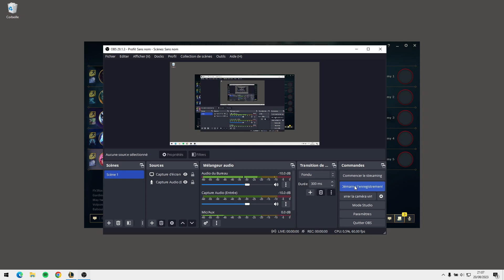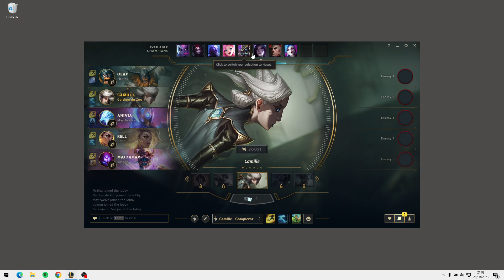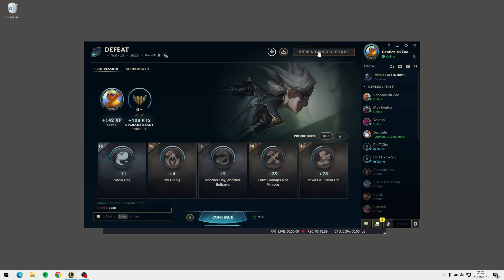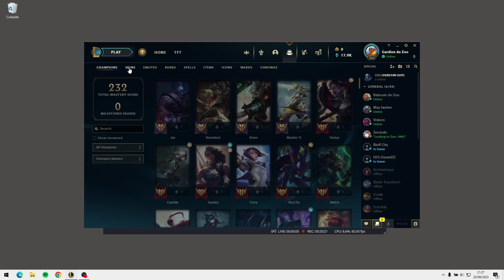Clash Game 3 20/08 Yummi la babylonienne nous diff